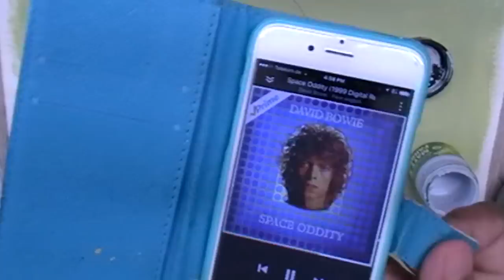Speed painting portrait Blanca Aurora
Attention: this is NOT a tutorial,  i just wanted to share with you the process of this painting,if you have any questions i will gladly answer them as soon as possible, thank you for being kind and respectful !